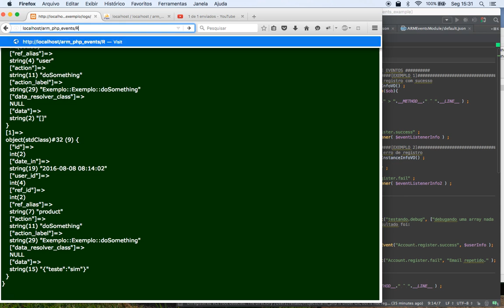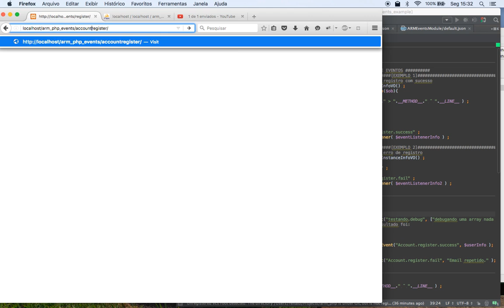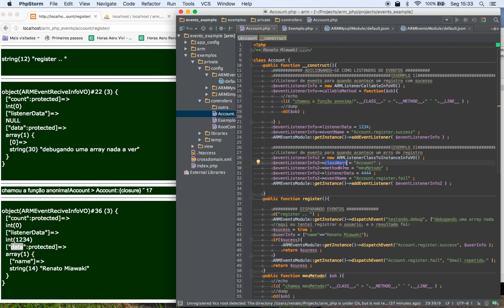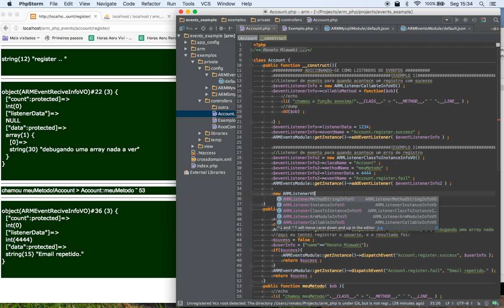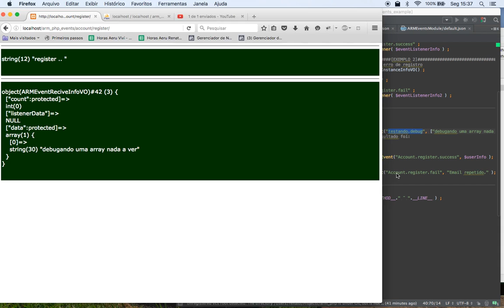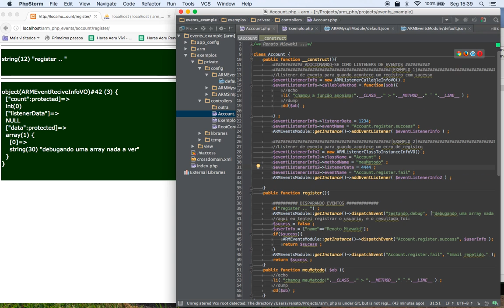Tutorial ARM PHP Video Aula ARMEventsModule EVENTOS no ARM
Eventos no ARM.
Para Eventos dentro do framework ARM PHP.
Possibilita melhor separação das atividades dentro de uma aplicação.
É conceitual e também pode ser utilizada em outros frameworks.
Serve para sair daquelas controllers com metodos enormes por percisar fazer muitas ações em consequência de outra atividade, como por exemplo, ao cadastrar um produto, precisa atualizar o cache, enviar um email para adminstrador, guardar o log, etc etc etc.